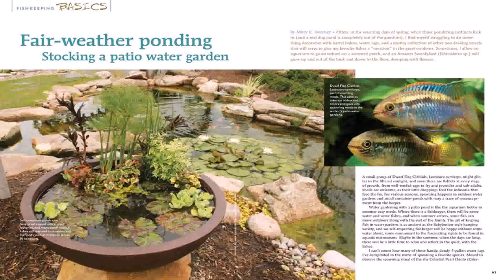Water Garden Supplies Florida (see description) (see description)